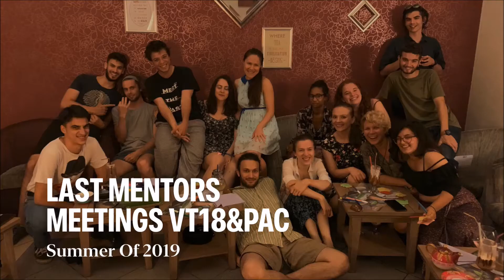Vitamin T 18 - Event with Mentors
Vitamin T 18/ Proiect al A.C.T.O.R., finantat prin Erasmus Plus Serviciul European de Voluntariat, a promovat arteducatia in Bucuresti si zone rurale cu ajutorul a 11 voluntari din Spania, Italia si Portugalia